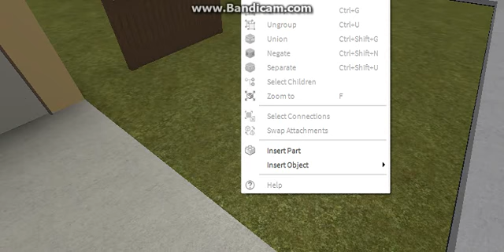เมื่อสิ่งที่คุณสร้างเข้ามาในชีวิตจริง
ชีวิตจริงตรงใหน